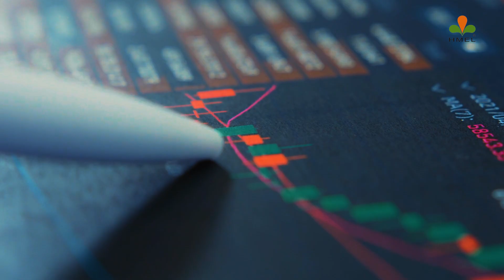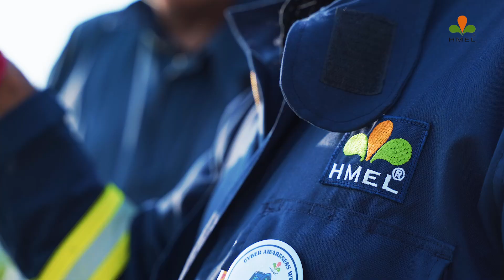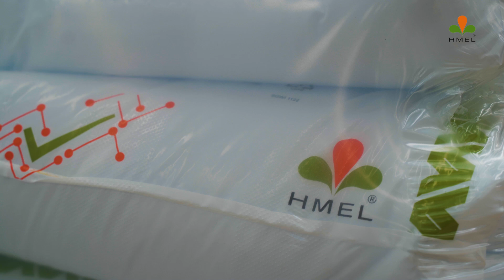Step into Polymers’ Powerful Role in Building a Self-Reliant India!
Ever wondered how something as simple as polymers can be the backbone of entire industries? From the packaging that brings your favourite products home to the medical tools that save lives, polymers are everywhere, driving progress in ways you never imagined!

In this video, we'll dive deep into the incredible world of polymers, focusing on how they shape our daily lives and power India’s journey toward self-reliance and sustainable growth. Let's explore the dynamic role of HPCL-Mittal Energy Limited (HMEL) in leading this revolution!

00:00 - Introduction: Why Polymers Matter
We begin with the basics: what are polymers, and why are they so crucial to modern life? Discover their unseen impact on everything from agriculture to infrastructure.

02:15 - The Role of Polymers in Industry:
Learn how polymers are the silent workhorses of many sectors, driving innovation and progress in healthcare, consumer goods, automotive, and more.

05:30 - India’s Polymer Revolution:
Explore India’s position as the third-largest consumer of polymers and the massive opportunity to reduce imports through domestic production.

07:45 - HMEL’s Game-Changing Role:
Meet the company redefining the landscape! Learn how HPCL-Mittal Energy Limited is leading the charge with state-of-the-art facilities, producing cleaner fuels and materials.

10:00 - Impact on Local and Global Economies:
Understand how HMEL’s operations boost local production, enhance self-reliance, and drive economic growth, not just in India but globally.

12:30 - The Future of Polymers and Sustainability:
How are polymers linked to sustainability? Discover the innovations paving the way for a greener tomorrow.

14:45 - Conclusion: A Brighter Tomorrow with Polymers
Join us in embracing innovation and contributing to a sustainable, self-reliant future where polymers continue to empower lives!

At the heart of this transformation is the commitment to a brighter future for everyone. HMEL is not just enhancing production and innovation but also prioritizing sustainability, safety, and efficiency. Together, we can achieve extraordinary progress. Come, be part of this incredible journey!